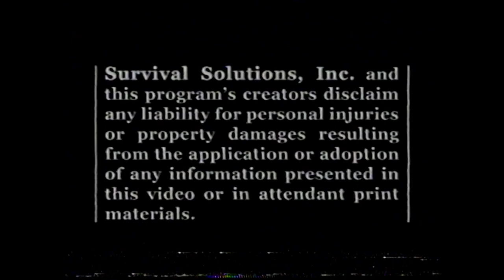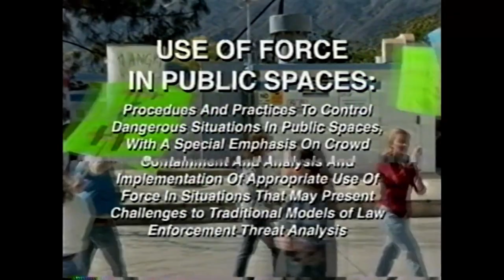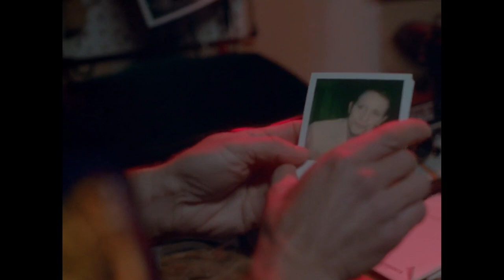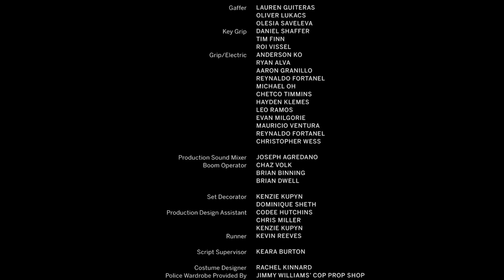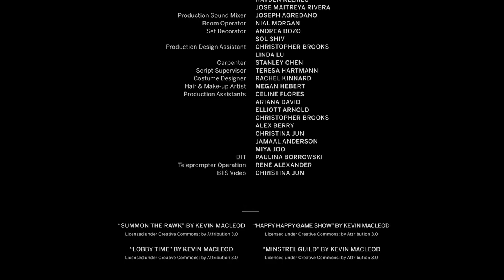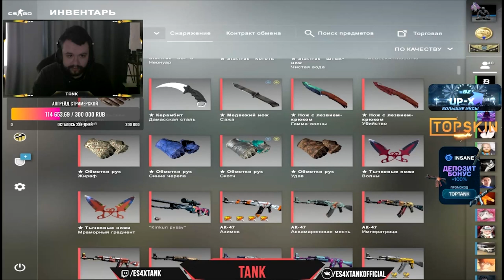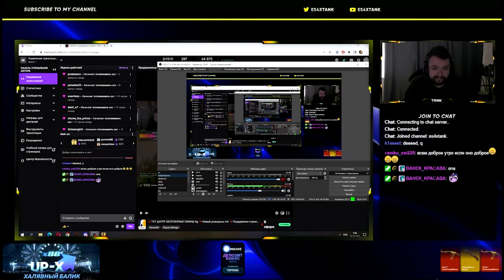Soldiers Of The World - Best Action Movie 2022 special for USA full movie english Full HD 1080p